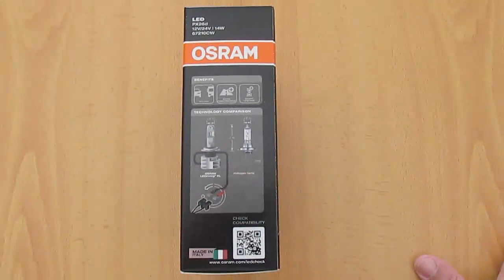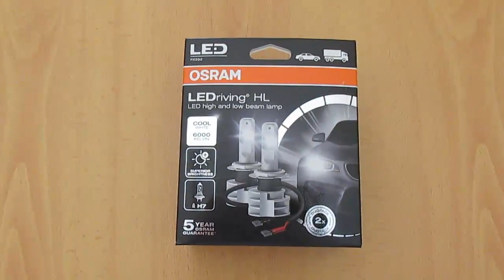OSRAM LEDriving HL LED Gen 2 H7 (67210CW) - Review/Teste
With a color temperature of 6,000 K and a very compact design, the OSRAM LEDriving HL retrofits provide an easy solution to upgrade car headlights with cool white LED light – providing a stylish look as well as superior brightness. The LED high and low beam lamps by OSRAM as replacement of conventional H7, HB4 and H11 lamps. With the latest LED technology and very compact design, these new lamps allow a high compatibility and an easy installation for an even wider range of car models. LEDriving HL lamps are 12 V and 24 V compatible. The pair of lamps comes with a 5-year OSRAM guarantee1 and with a long service life.
Com uma temperatura de cor de 6.000  K e um design muito compacto, os retrofits OSRAM LEDriving HL fornecem uma solução fácil para atualizar os faróis dos carros com uma luz LED branca fria - proporcionando uma aparência elegante e brilho superior. As lâmpadas LED de luzes de máximos e médios da OSRAM como substituição das lâmpadas H7 convencionais. Com a mais recente tecnologia LED e design muito compacto, essas novas lâmpadas permitem uma alta compatibilidade e uma instalação fácil para uma gama ainda maior de modelos de carros. As lâmpadas LEDriving HL são compatíveis com 12   e 24   . O par de lâmpadas vem com uma garantia OSRAM de 5 anos e com uma longa vida útil.  O artigo não tem certificação Europeia. ( Offroad use only ).